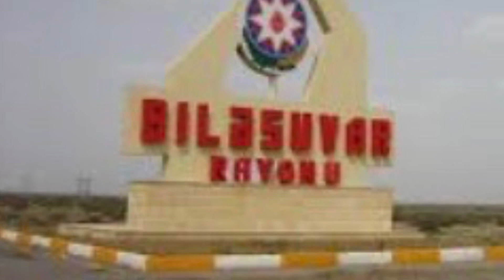Naməlum 2 şəxsin hərəkəti sərhəd naryadı tərəfindən müşahidə zamanı narkotik vasitə aşkar edilib.